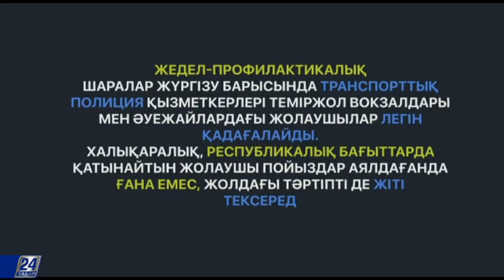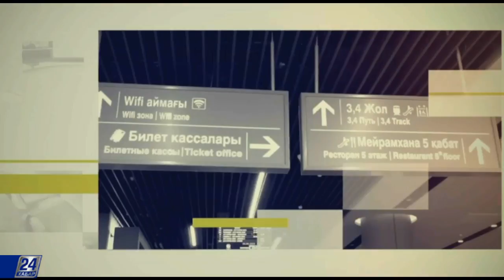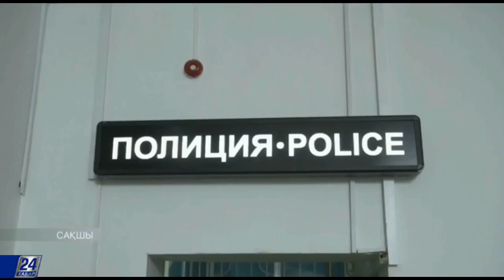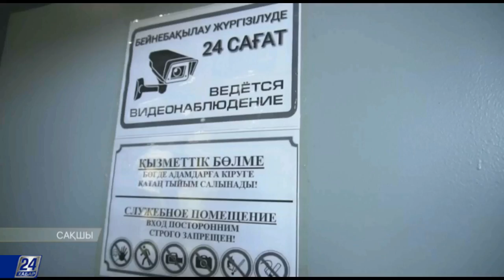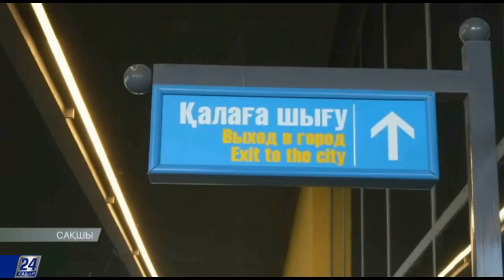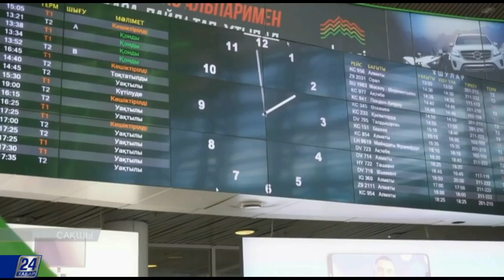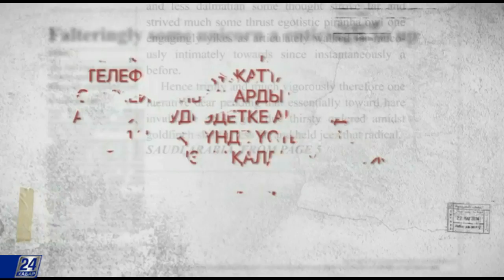Транспорттық полиция қызметі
Жыл басынан бері миграция саласындағы заңды бұзғаны үшін 1000-нан астам шетелдік азамат әкімшілік жауапкершілікке тартылды. Сот қаулысымен Қазақстан Республикасынан 163 адам сыртқа шығарылды. Жедел-профилактикалық шаралар жүргізу барысында транспорттық полиция қызметкерлері теміржол вокзалдары мен әуежайлардағы жолаушылар легін қадағалайды. Халықаралық, республикалық бағыттарда қатынайтын жолаушылар пойыздары аялдағанда ғана емес, жолдағы тәртіпті де жіті тексереді.